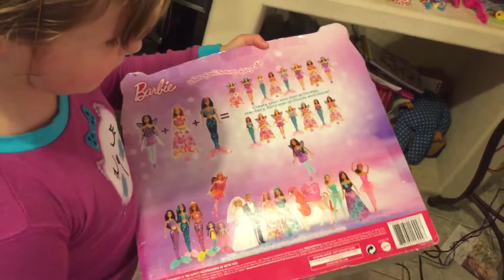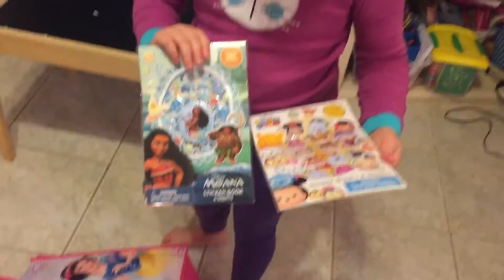Zoey's 5th Birthday 5